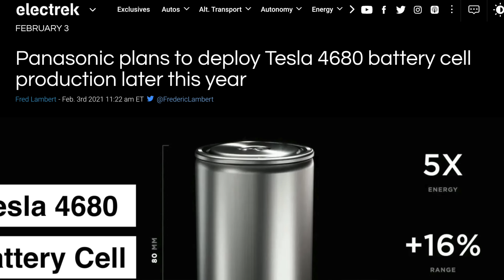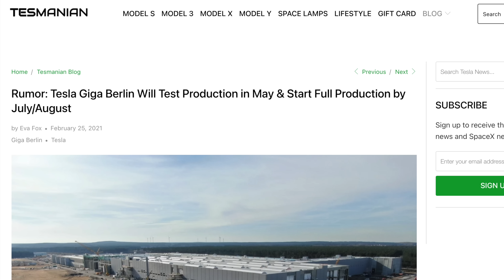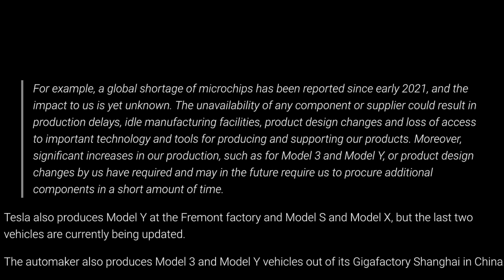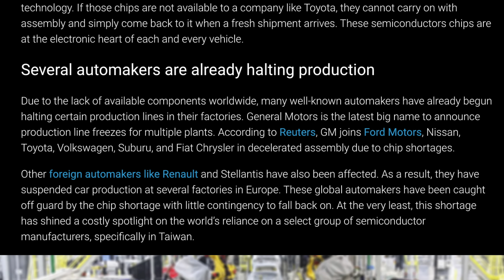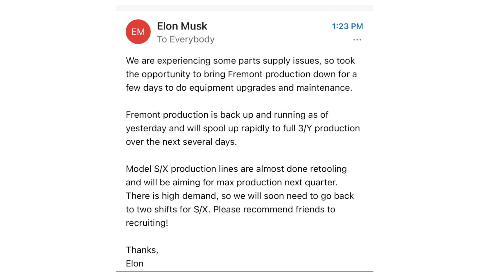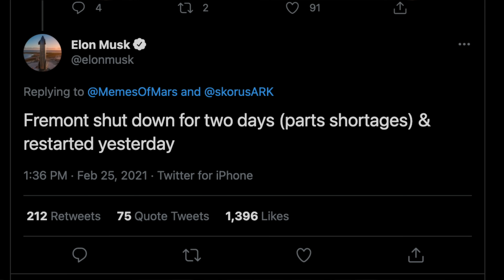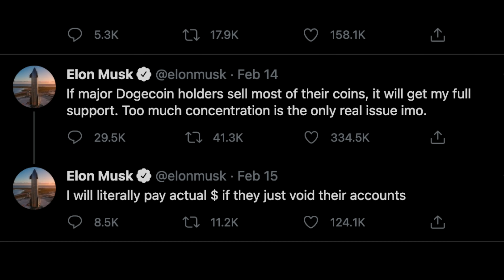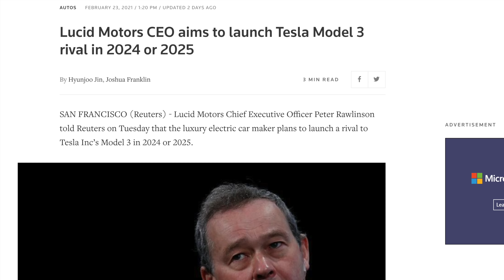Why Did Tesla's Factory Shut Down?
More Model S Refresh sightings, 4680 Battery updates from LG, Tesla facing supply constraints for Model 3, Elon getting investigated by the SEC, and more.

► GoPro Max 360 Camera
► The Camera I Use
► Camera Cage I Use
► My B-Camera
► My Favorite Lens
► 28mm Lens

► The Gimbal I Use
► How I Record Audio
► Shotgun Mic I Use
► Lapel Mic I Use
► Tripod I Use
► Favorite Video Light

Top 15 Tesla Model Y Accessories:
#1: 2 Bucket Wash Kit
#2: Green Works Pressure Washer
Foam Cannon

#4: Speed Wipe by Chemical Guys
Soft Microfiber Towels
Inner Clean Interior Cleaner
After Wash Waterspot Remover
VRP Wheel and Vinyl Protector

Samsung 500GB SSD

Front Console Wrap Only

#13: Power Inverter for 12V
#14: Steering Wheel Tray

Topics Covered:

Tesla
Tesla News
Tesla Stock
Tesla Updates
TSLA
Tesla Model S
Model S
Tesla Model 3
Model 3
Tesla Model Y
Model Y
Tesla Model S Refresh
2021 Model S
New Model S
Elon Musk
4680 Battery
Tesla Battery Day
Ioniq 5
Hyundai Ioniq 5
Lucid Air
Lucid Delays
Tesla Factory
Tesla Factory Shut Down
Tesla Fremont
Tesla Production
Tesla Production Issues
Tesla Supply Constraints
Tesla Chip Supply
Semiconductor Constraints
Chip Supply